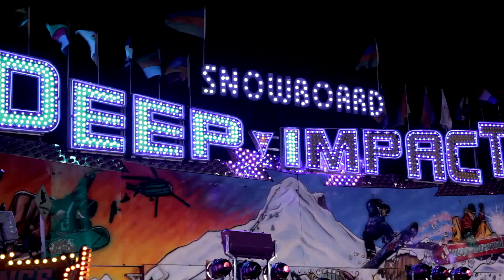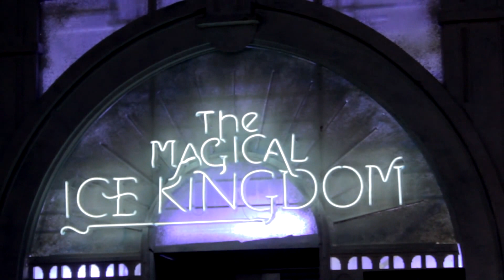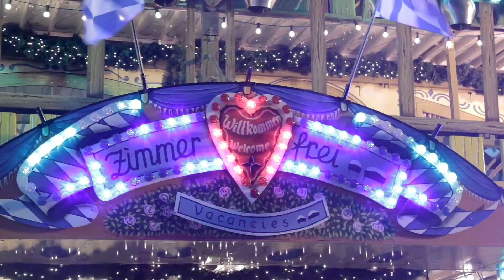A Day Out At Winter Wonderland 2013 (Short Film)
Synopsis:
A day out at Winter Wonderland, Hyde Park, London with the Canon 550D. A fun low light test to capture the magic of Winter Wonderland.